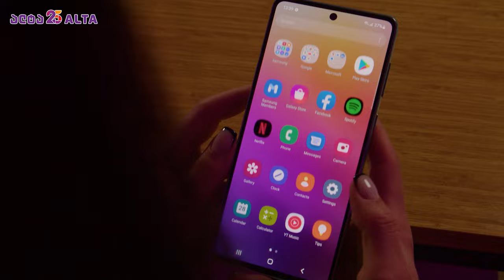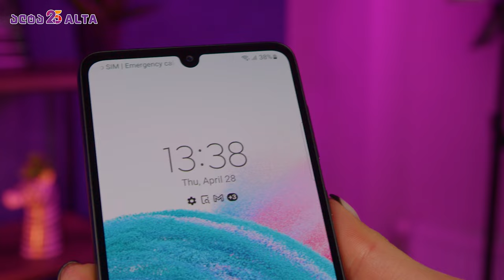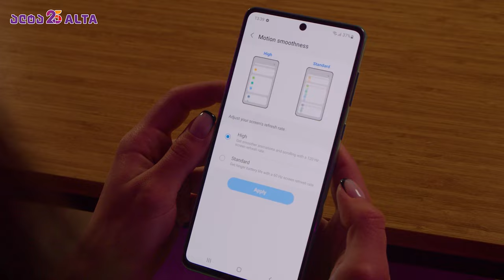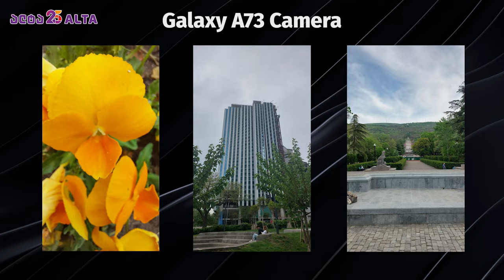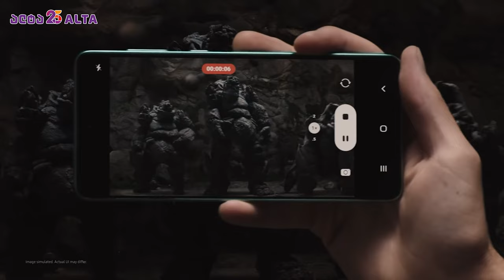Samsung Galaxy A Series 2022 - ძირითადი განახლებები და უპირატესობები